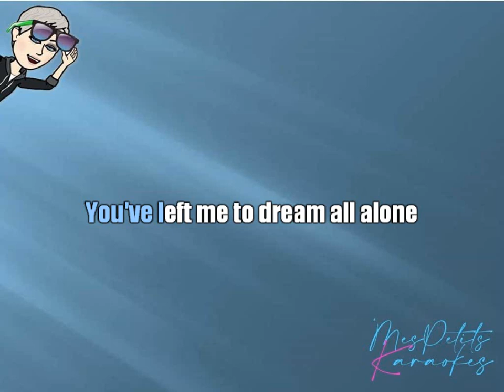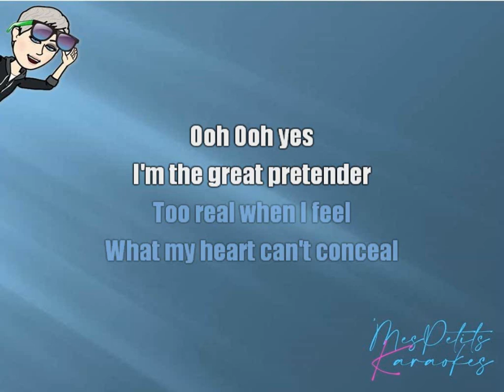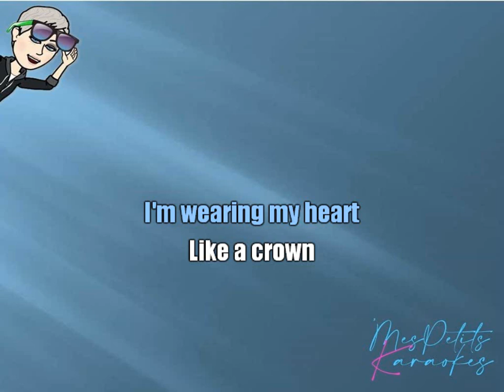QUEEN - THE GREAT PRETENDER